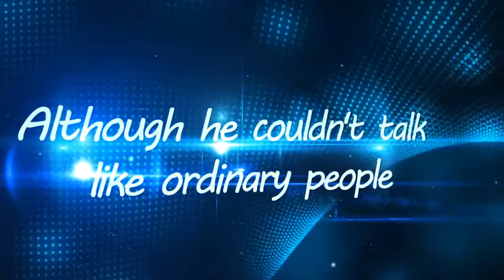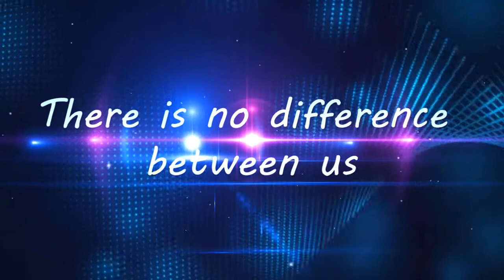MaoTu Team - California Micromouse Competition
The Micromouse team from Tianjin University of Technology in Tianjin, P.R. China weave the story of their remarkable Micromouse team.